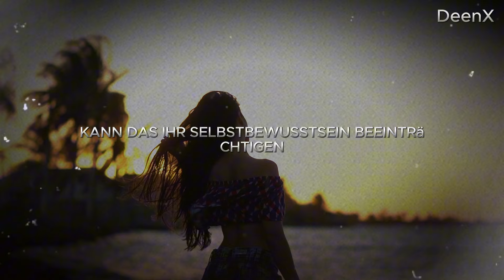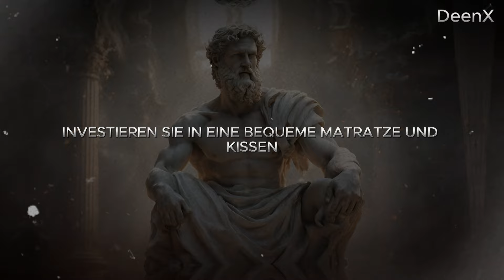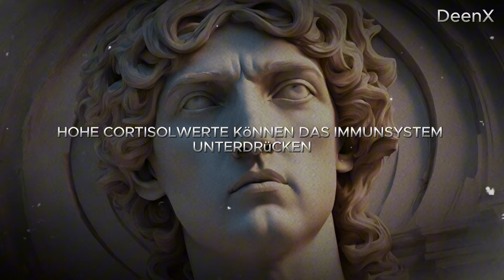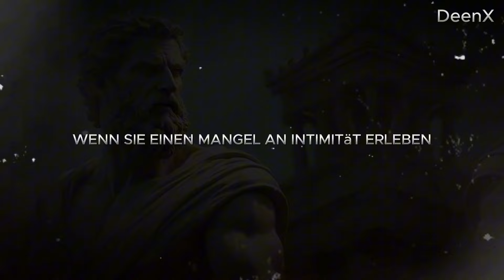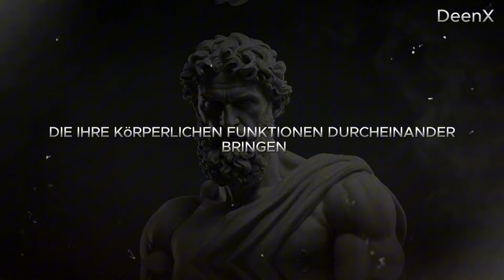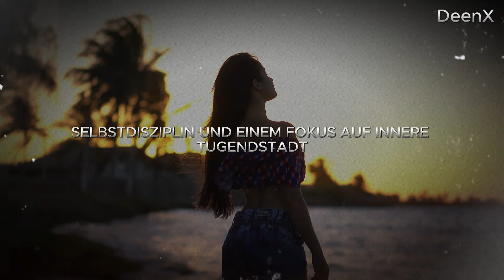7 Anzeichen, dass sie schon lange keinen Sex hatte | Stoizismus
In diesem Video enthüllen wir 7 Anzeichen, dass sie schon lange keinen Sex hatte – Hinweise, die dir möglicherweise entgangen sind. Wenn du neugierig bist, wie sich das Verhalten und die Körpersprache einer Frau verändern können, wenn sie schon lange keinen Sex hatte, dann bist du hier genau richtig. Diese Anzeichen sind subtil, aber mit einem tieferen Verständnis für menschliches Verhalten, insbesondere durch den Stoizismus, kannst du erkennen, was sie vielleicht nicht offen ausspricht. Der Stoizismus lehrt uns, Emotionen mit Klarheit und Ruhe zu deuten. Erfahre, wie du diese 7 Anzeichen erkennst und besser auf die emotionalen und physischen Bedürfnisse einer Frau eingehen kannst, um eine tiefere Verbindung herzustellen.

00:00 - Introduction
00:38 - Eins, Gedächtnisprobleme.
04:45 - Zwei, soziale Isolation.
09:07 - Drei, Schlafstörungen.
13:32 - Vier, Herausforderungen beim Selbstwertgefühl.
19:05 - Fünf, geschwächtes Immunsystem.
23:18 - Sechs, beschleunigte Alterung.
28:16 - Sieben, Gewichtszunahme.

Zeitstempel: